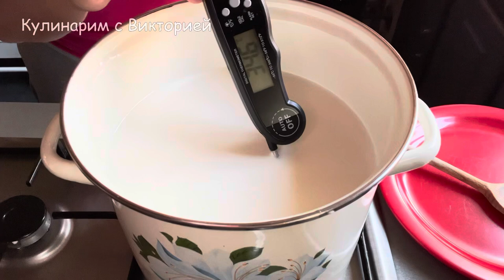Домашний творог из магазинного молока. Как приготовить творог в домашних условиях !?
Домашний творог из магазинного молока. Как приготовить творог в домашних условиях !? Рецепт творога очень удачный ! Получается очень вкусный, сладковатый , зернистый, и в меру влажноватый натуральный творог ! Для приготовления понадобится пастеризованное молоко жирностью минимум 3%. Я буду использовать пастеризованное молоко жирностью 3,5 %. Для закваски можно использовать : йогурт ( натуральный ), сметану или простоквашу. В этом рецепте , я использую сметану , с пассчетом 2 ст л на 1 литр молока ! Выход готового творога из 3 ех литров молока,  у меня получился 790 г .Творог приготовленный в домашних условиях приготовление по этому рецепту , прекрасно хранится в холодильнике , получается не кислый , поэтому его можно кушать без сахара и сладких добавок или использовать для приготовления десертов или выпечки. Готовьте с удовольствием !

Смотрите рецепты  Тортов и Домашней выпечки на моём  канале на любой вкус !